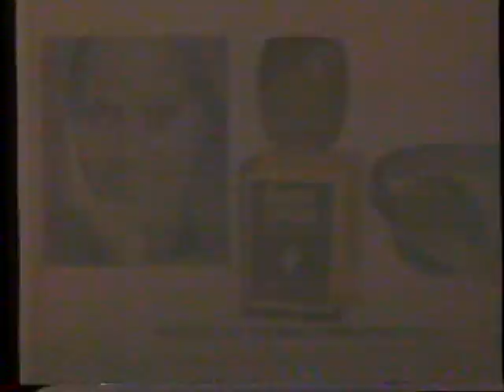1977 English Leather Cologne "I like competing against men" TV Commercial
This commercial aired on February 27th, 1978. It appeared during a broadcast of the movie "Such Good Friends" on WRAL Channel 5.